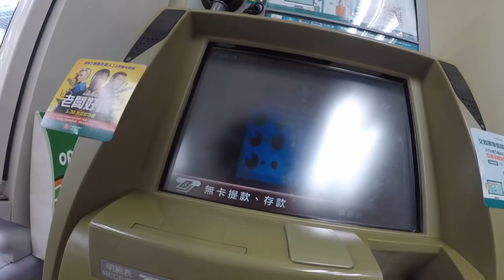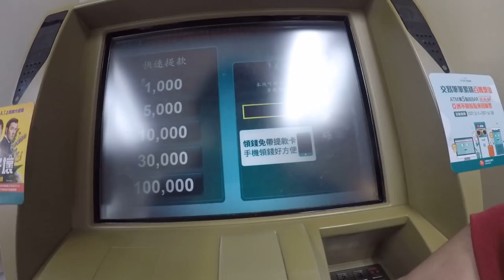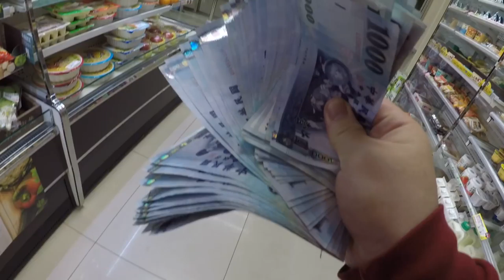【台灣生活🇹🇼】日本人🇯🇵每個月付多少? 台北的套房非常貴!提款5萬台幣😢台湾セブンイレブンでのATMの使い方！#296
住在台北市文山區的套餐
1個月12000台幣 plus 水電費（每個月大概500）